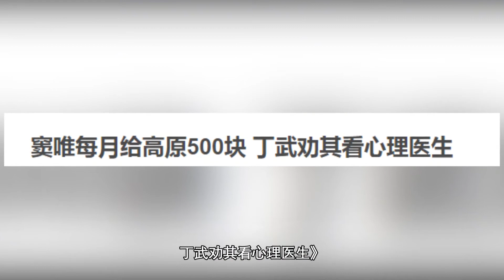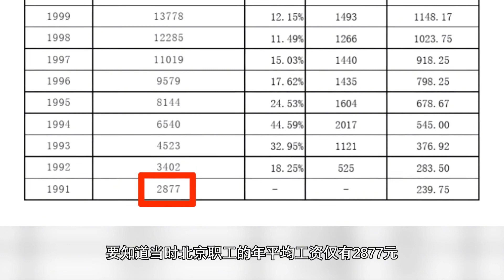被自己“毁”了的窦唯，退出黑豹后成窦仙，自曝所有人都想害他